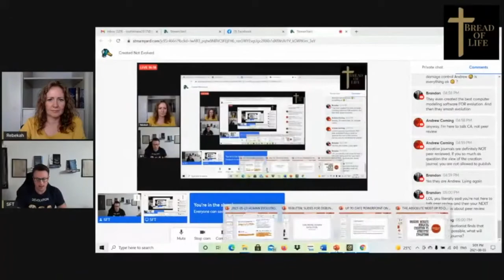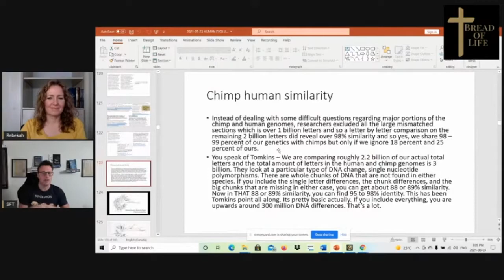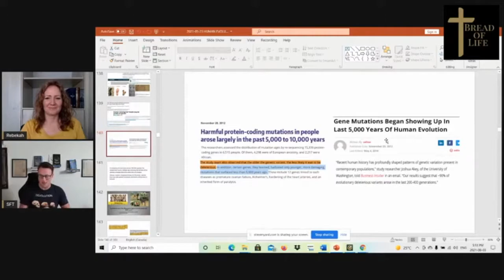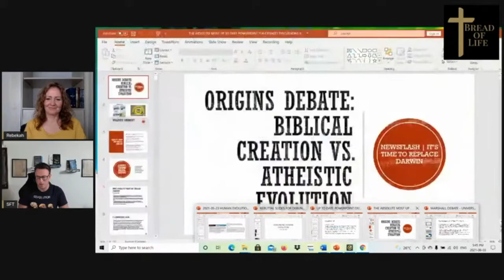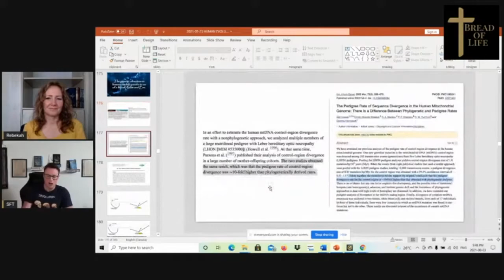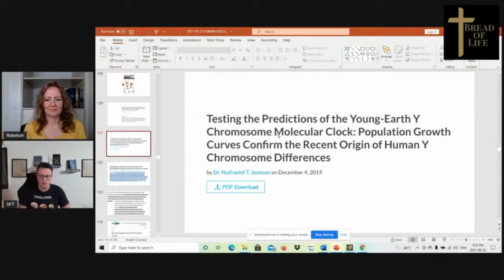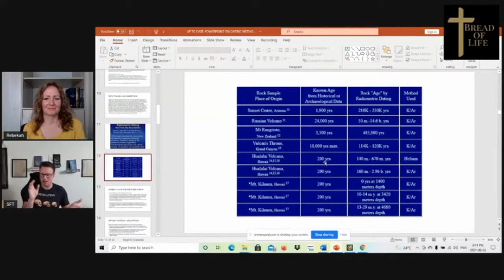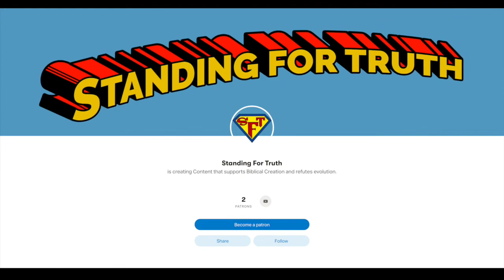SFT Interview: Created or Evolved with Bread of Life YT channel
Bread of Life interviews SFT on a variety of important topics including: evidence against evolution, and evidence for special creation. Also--watch as SFT refutes deep-time and demonstrates that the evidence best fits within a Young Earth Creation model. Common arguments for deep-time are debunked (dating methods, distant starlight, heat-problem, and more).

Falsification after falsification happens but gets rescued by getting renamed time and time again everywhere you look. The theory exists to make the population ignorant and not special at all.